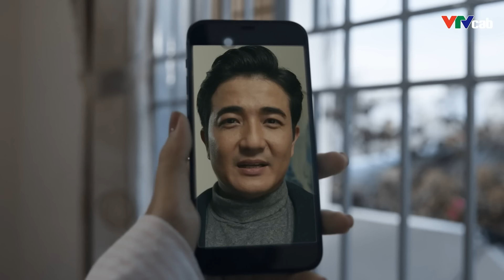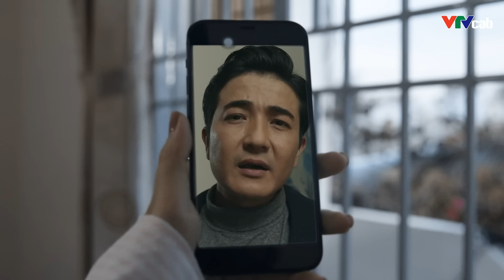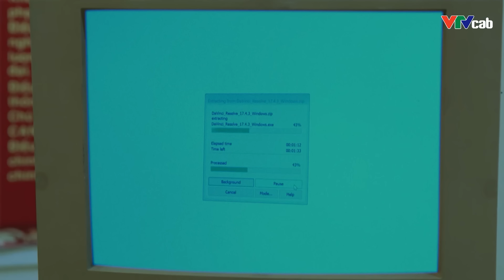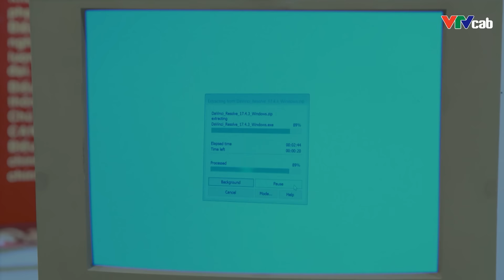Quản Giáo Giở Trò Đồi Bại Với Tù Nhân Nam Và Cái Kết - Full HD | Phim Hình Sự Việt Nam Mới Nhất